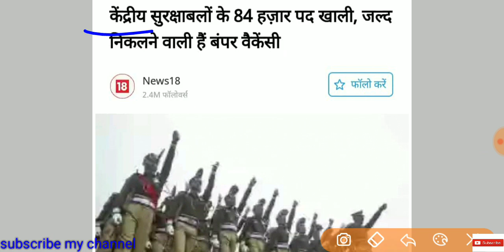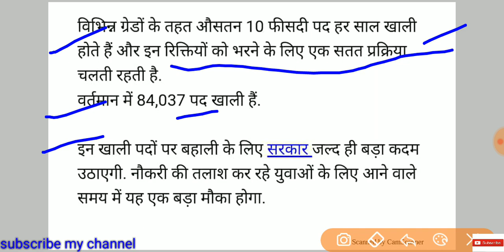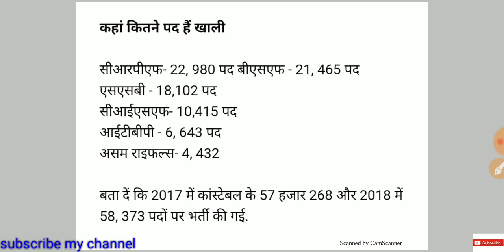SSC GD NEW RECRUITMENT 2019 ( 84000-पद ) | SSC GD NEW VACANCY 2019